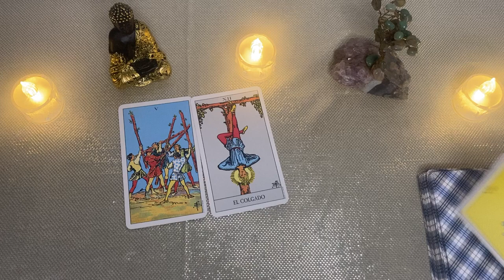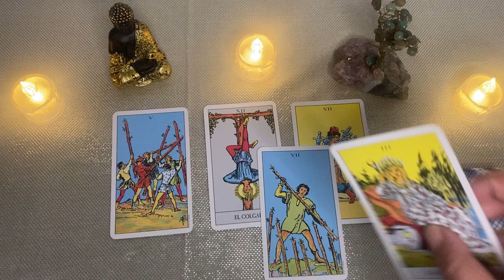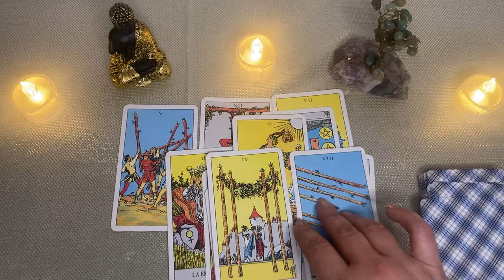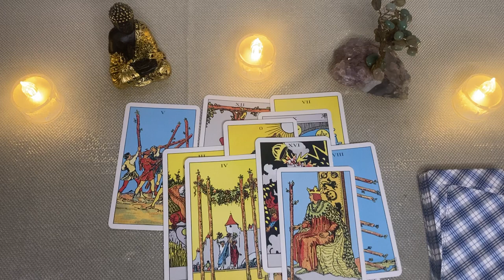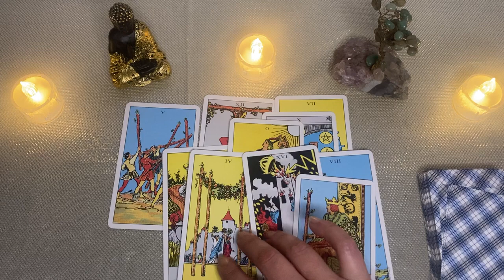𝐒𝐀𝐆𝐈𝐓𝐀𝐑𝐈𝐎 🌈 𝐔𝐍𝐀 𝐆𝐑𝐀𝐍 𝐒𝐎𝐑𝐏𝐑𝐄𝐒𝐀 🎁 𝐓𝐄 𝐃𝐎𝐘 𝐔𝐍 𝐀𝐕𝐈𝐒𝐎 𝐈𝐌𝐏𝐎𝐑𝐓𝐀𝐍𝐓𝐄❤️ 𝐇𝐎𝐑𝐎𝐒𝐂𝐎𝐏𝐎 𝐒𝐀𝐆𝐈𝐓𝐀𝐑𝐈𝐎 𝐀𝐌𝐎𝐑 ❤️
Angie Velasco
BANGTANTV
Cinema Ivis
Clash Royale
COMO SE ELIGE PORTERO EN EL BARRIO:
DanoMC
Diario El Comercio Videos
Distrito Comedia
DOGTOOTH

K OS
Las Estrellas
Merluso
Mis Pastelitos
Natanael Cano
RICHARD TV
Shorts populares
Silvio Gamer